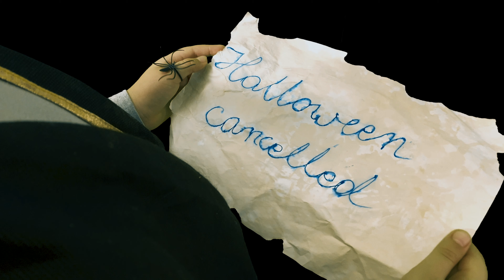Wendy saves Halloween. A meeting with two scary witches in their haunted castle(iPhone 11 Pro Max)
Wendy is looking forward to Halloween. That’s why she visits two witches who are in charge of all the preparations. When she arrives at their haunted castle, something unexpected happens. Is there going to be no Halloween this year? Can Wendy save Halloween?